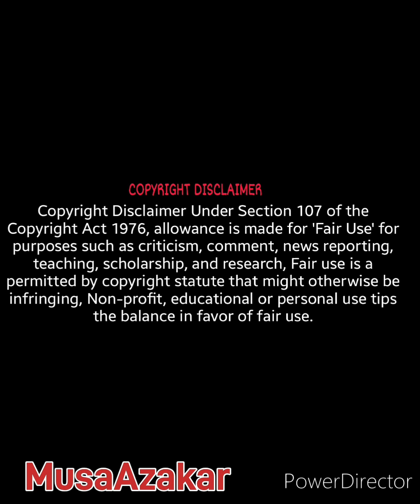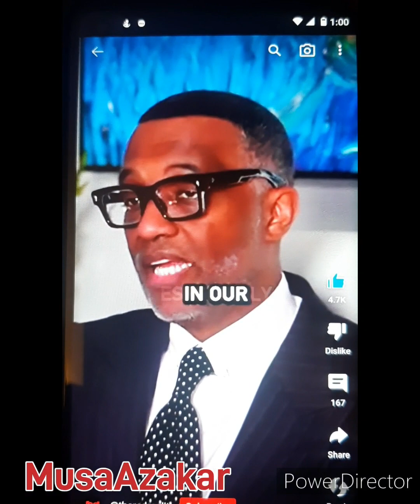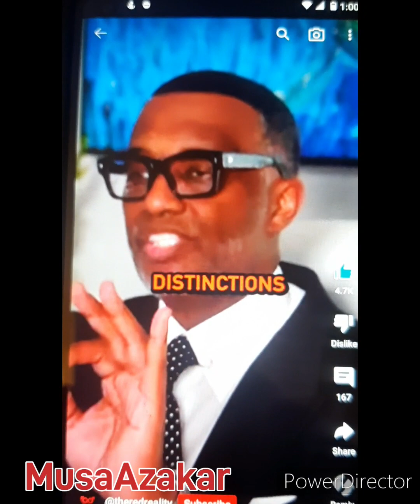A Healthy Convo Between Rondo And Cousins Involving Calipari